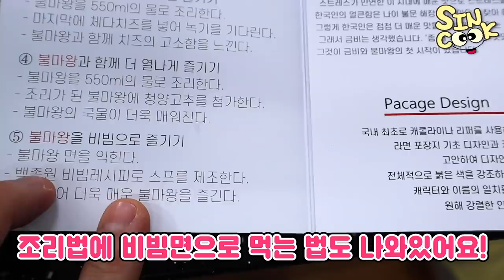가장매운 불마왕라면 먹방! 불마왕라면으로 만든비빔면 진짜 강추! 킬바사소세지+라면3개 흡입😋 SINCOOK MUKBANG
가장맵다는 라면을 도전해봤습니다! 라면을 끓이다 백종원비빔면 레시피로 먹으면 맛있다는 설명서를
보고 한번 따라해봤는데 개인적으로는 끓이는것보다 백종원님 레시피에 저는 식초 조금 넣었는데 시중 비빔면보다
더 맵고 맛있더라구요 ㅎㅎ